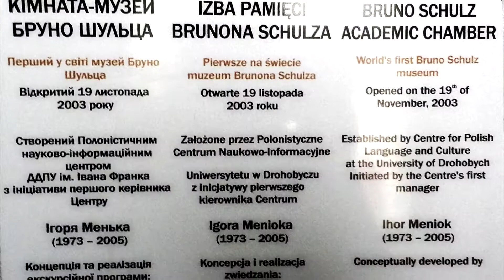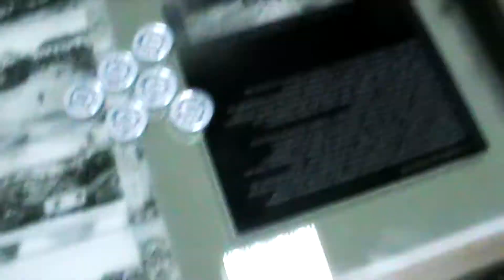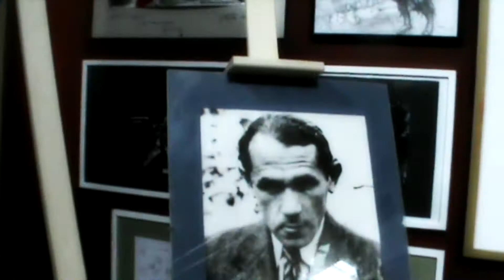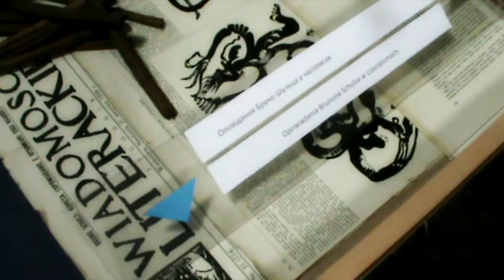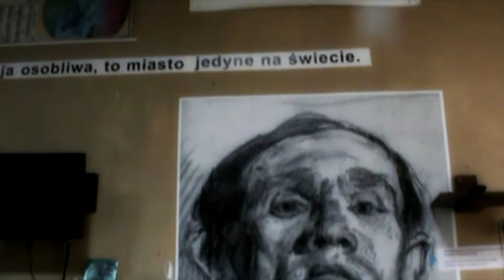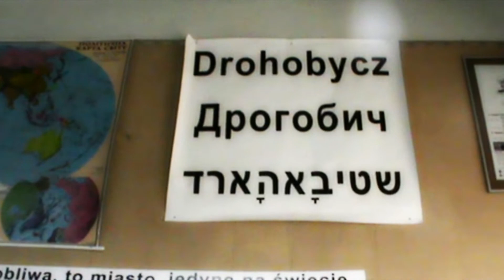Музей Бруно Шульца в Дрогобичі. Bruno Schulz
Відкриття музею відбулося 19 листопада 2003 р. у колишньому вчительському кабінеті всесвітньовідомого письменника і художника з ініціативи першого керівника Полоністичного науково-інформаційного центру Ігоря Менька

У експозиції музею можна побачити першовидання "Цинамонових крамниць" Бруно Шульца, праці Єжи Фіцовського, видання, присвячені творчості Шульца, авторства проф. Владислава Панаса (Люблінський Католицький Університет), проф. Єжи Яжембского (Яґеллонський Університет у Кракові); погруддя Бруно Шульца, автором якого є Пйотр Фліт.

 Серед головних експонатів:
• Перше видання Цинамонових крамниць Бруно Шульца, Варшава, 1934 р. (з родинного архіву сім’ї Каралюс, Дрогобич).
• Першодрук (оригінал) повісті Вітольда Гомбровича Фердидурке з обкладинкою та ілюстраціями Бруно Шульца, подарунок Збігнєва Мільчарека з його приватної колекції.
• Перше видання Regionow wielkiej herezji Єжи Фіцовського та видання 1992 р.
• Перше видання Ksiegi listow Бруно Шульца в опрацюванні Єжи Фіцовського та Okolic sklepow cynamonowych Єжи Фіцовського.
• Фотографії, Екслібриси та бібліотека "Другого автора".

Полоністичний науково-інформаційний центр імені Ігоря Менька є ініциатором та організатором Міжнародного фестивалю Бруно Шульца у Дрогобичі, який проводиться кожні два роки.

Дрогобич, історія Дрогобича, дрогобичани, гості міста. Все про місто Дрогобич та його жителів. Про околиці Дрогобича.
Древнє місто Дрогобич потребує всебічного висвітлення історії і сьогодення міста. Канал Мій Дрогобич - відео про Drohobych, про історію Дрогобича, про Івана Франка, Юрія Котермака, Бруно Шульца та багатьох славних дрогобичан.
Новини Дрогобича, події Дрогобича, історія Дрогобича, сьогодення Дрогобича